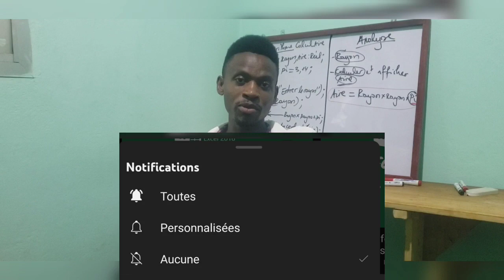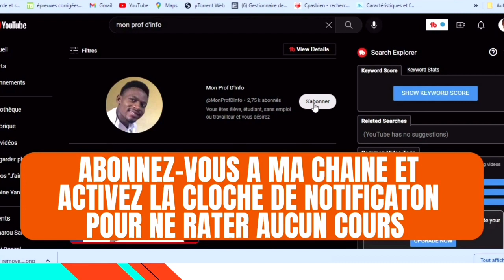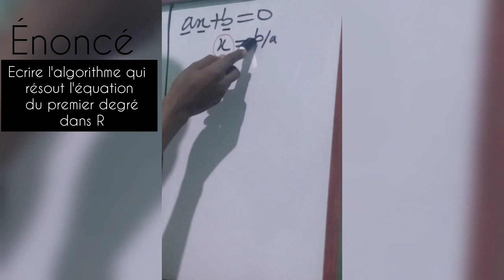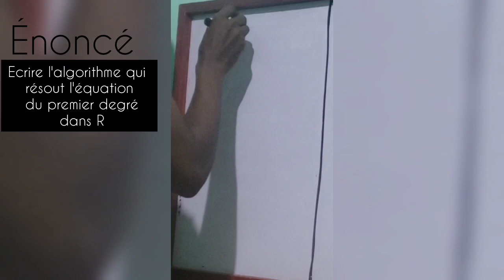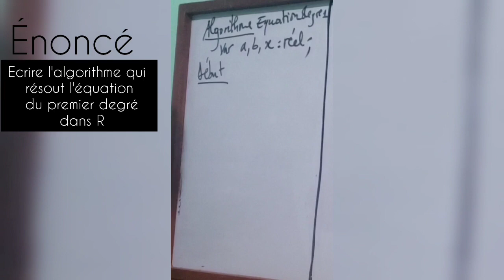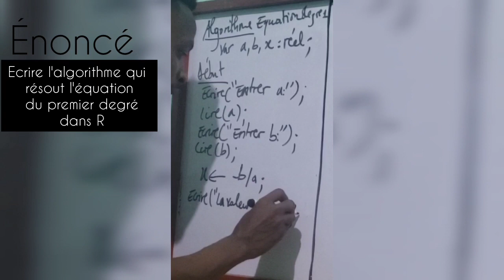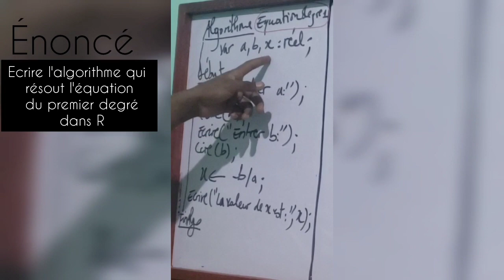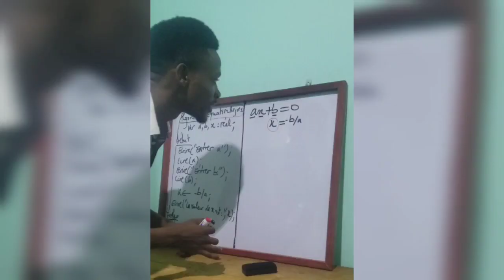Leçon 7 : L’algorithme qui résout l'équationdu premier degré dans R| Algorithmique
Dans cette vidéo je vous montre comment écrire l’algorithme qui qui résout l'équationdu premier degré dans R.